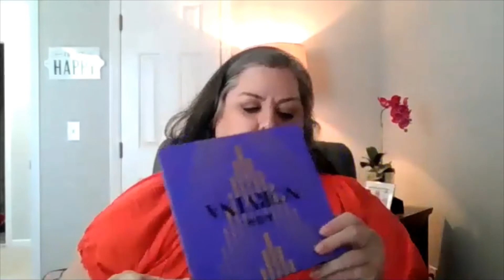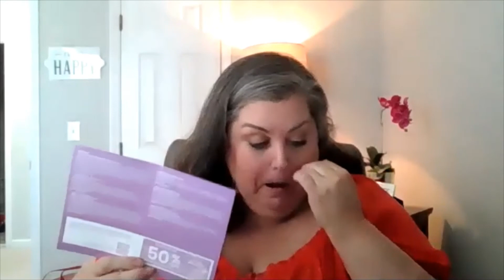BoxyCharm July 2021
Come along with me as I see what's in my boxycharm box for july 2021.